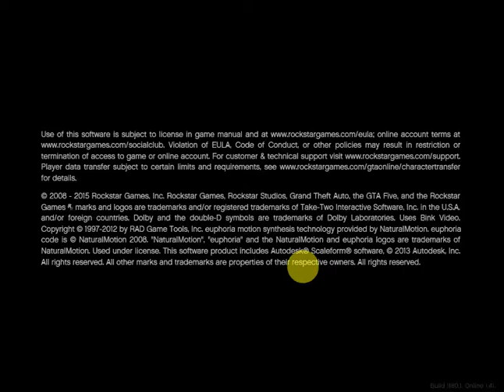GTA 5 EPIC CABLE CAR RIDE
HELLO GUYS
THIS IS GAMEPLAY VIDEO OF GTA 5 ABOUT CABLE CAR
WITHOUT ANY EDITS